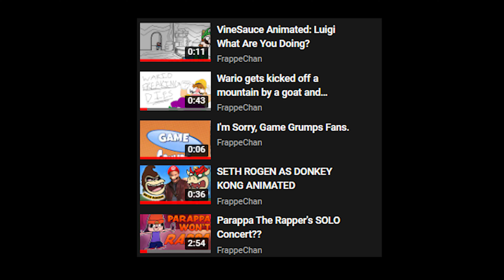Thank You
forgot to put a real life picture of josh 😳😳😳😳